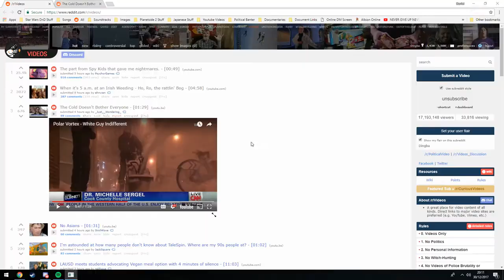Planetside 2 / 2017 12 30 / A squad of idiots, led by a bigger one